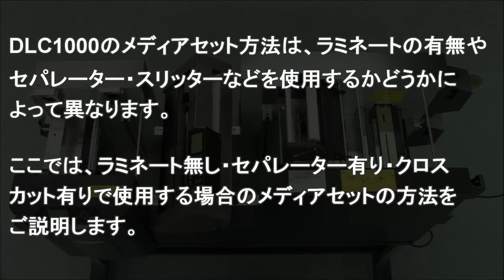[DLC1000] メディアのセット手順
デジタルラベルフィニッシングカッターDLC1000の
メディアのセット手順をご紹介